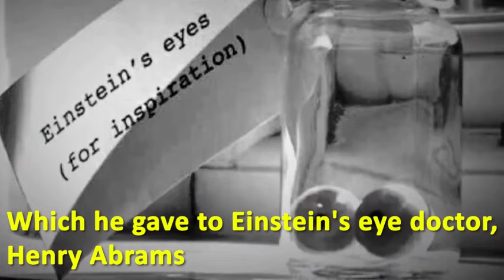Where Are Albert Einstein's EYES?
Galileo Galilei was buried after his death. 95 years later, someone dug him up and removed body parts such as the middle finger of Galileo Galilei.

Body parts of various famous people are preserved such as the genitals of Napoleon. The body of Russian revolutionary Vladimir Lenin. Thomas Edison's last breath in a tube. The brain slices of Albert Einstein and the great Gautama Buddha's tooth.

After death, Harvey not only removed Einstein's brain but also removed his eyeballs which he gave to Einstein's eye doctor, Henry Abrams. Abrams stored them in a safe deposit box in New York City where they still are to this day.